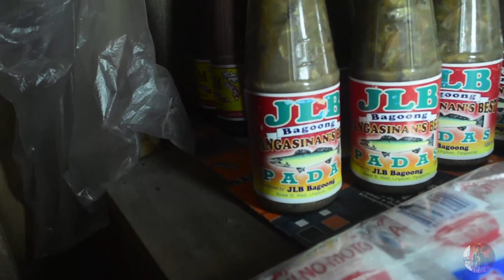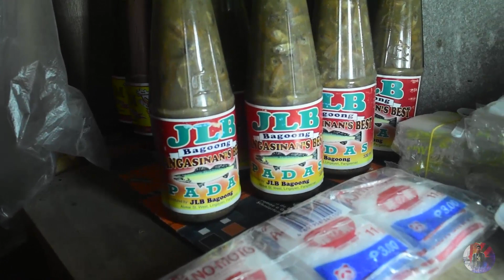Panel Doors | Door Jambs Delivery at Binalonan, Pangasinan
Building your own house would mean a lot, so making the right choice for every part of it matters😊😊😊

Please Like my page Ellieson's Furniture Shop